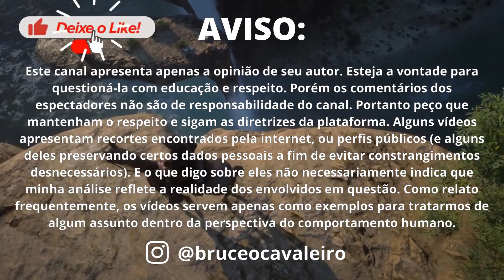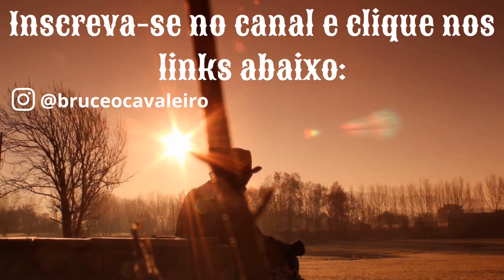A ATENÇÃO É O NOVO ÓPIO DELAS - FUJA ENQUANTO É TEMPO